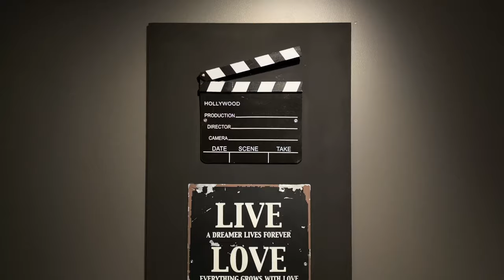Dolby Atmos / DTS:X - 7.2.4 Klipsch and SVS Small Home Theater Room Tour #2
NEW Home Theater Tour! 7.2.4 Dolby Atmos / DTS:X - Klipsch and SVS Home Theater.

My 7.2.4 Dolby Atmos / DTS:X - Klipsch and SVS Home Theater Room:

Audio:
Preamp Processor: Yamaha CX-A5100
Power Amplifier: Yamaha MX-A5000

Projector: BenQ W2000
Projector Screen: Grandview 92"
4K Ultra HD Blu-Ray Player: Panasonic DP-UB820

Speakers:
2 x Klipsch RP-280F (Front)
1 x Klipsch RP-450CA (Center)
4 x Klipsch RP-250S (Rear/Side)
4 x Klipsch CDT-5800-C II (Dolby Atmos In-Ceiling Speakers)
2 x SVS SB16-Ultra (Sub)

Other Equipment In My Room:
2 x AC Infinity AIRCOM T8 (Cooling System)
1 x GIK Acoustics Q7d Diffusor 1166mm x 498mm x 155mm (Rear Wall)
3 x DreamScreen AcoustIQ Skyline Diffuser 60X60CM Black (Ceiling)
5 x Vicoustic Multifuser DC2 595 x 595 x 147mm Black (Ceiling)
6 x DIY Frames With 30x30cm Pieces Of Vicoustic's MD55 panels (Side Walls/Door)
Center Speaker Stand: Dynaudio Center Base

If you have any suggestions for movie clips, music or other things you want me to test in my room, please let me know. Again, thank you very much!